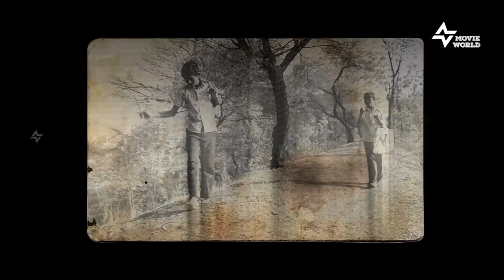Tuzya Priticha Vinchu Chawla | Fandry | Video Song | Ajay Atul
Fandry is a 2013 Indian Marathi language film, written and directed by Nagraj Manjule in a directorial debut. Has won National Film Awards, International Film Festival Awards and many other awards. It is story of a teenage boy from a village of state Maharashtra. Fandry received good reviews from critics in India and abroad.
This song is a theme song of Fandry, very beautifully composed by Ajay-Atul. "Tuzya Priticha Vinchu Chawla"